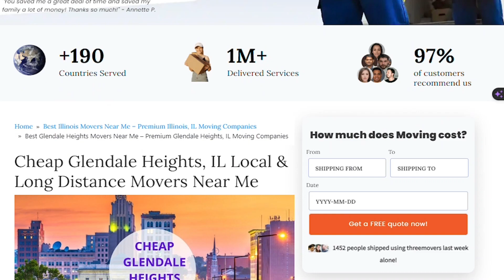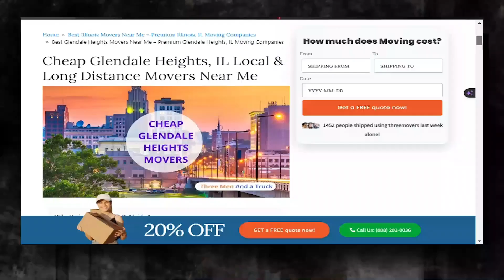Trusted Glendale Heights Packing Services | Safe and Secure Glendale Heights Storage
Unveiling expert guidance on Glendale Heights moving services in our authoritative blog post!

Moving to or from Glendale Heights can be an exciting experience, whether you're moving for work, education, or simply to explore new opportunities. However, the process of relocating can be quite daunting, especially if you have a lot of items to move. That's why it's crucial to find a reliable and affordable moving company to help you with the move.

If you're moving from Glendale Heights to another location, you need a mover that understands the intricacies of moving across borders. The right moving company should have a thorough knowledge of the regulations, customs requirements, and documentation necessary for moving your items to your new location. You want to ensure that your belongings arrive safely and in good condition, without any delays or issues at customs.

On the other hand, if you're moving to Glendale Heights, you want to make sure that you choose a moving company that has experience navigating the country's unique landscape and infrastructure. An experienced mover can help you plan the logistics of your move, from packing and loading to transportation and delivery.

At Three Movers, we understand the complexities of moving to and from Glendale Heights. As a fully licensed, bonded, and regulated moving company, we have over 20 years of experience helping customers move their items across the globe. Our network of moving partners allows us to assess your needs and budget and connect you to a mover that meets your needs, whether you're moving within the US or internationally.

Don't let the stress of moving overwhelm you. Let Three Movers help you with your relocation needs, whether you're moving to or from Glendale Heights. You can also call our customer care agents, who will guide you from start to end, making your move hassle-free and affordable.